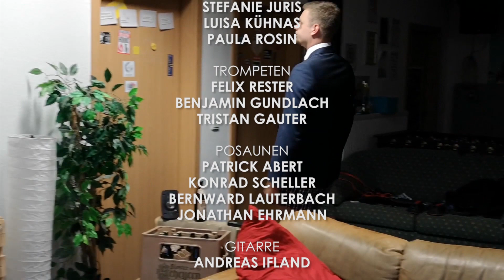Lass das mal den Papa machen - Second Unit Jazz Big Band - Stromberg Cover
Lass das mal den Papa machen

Text: Ralf Husmann, Stefan Raab
Original-Arrangement: Wolfgang Dalheimer

Second Unit Jazz

Gesang: Patrick Abert
Flöten: Ronja Weidermann, Julia Brinkmann, Johanna Meier
Klarinette: Johanna Nikolay
Saxophone: Sebastian Giehl, Tom Engelhardt, Stefanie Juris, Luisa Kühnas, Paula Rosin
Trompeten: Felix Rester, Benjamin Gundlach, Tristan Gauter
Posaunen: Patrick Abert, Konrad Scheller, Bernward Lauterbach, Jonathan Ehrmann
Gitarre: Andreas Ifland
Klavier: Paul Baecke
Bass: Philipp Gelmroth
Schlagzeug: Moritz Kranz
Percussion: Joshua Stremme, Fabian Hüting

Transkription & Bearbeitung, Audio Editing & Mix, Leitung: Tim Jäkel
Video: Patrick Abert